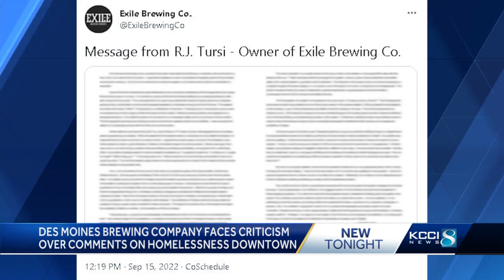DSM brewing company faces criticism over comments on homelessness downtown